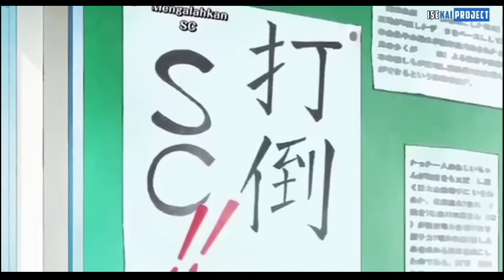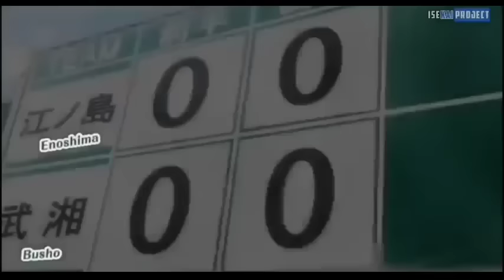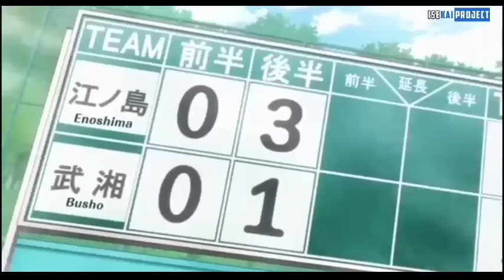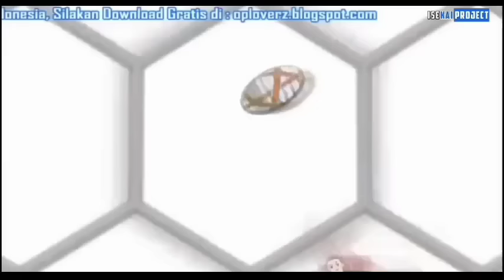KISAH MANAGER MENJADI PEMAIN BOLA - ALUR CERITA ANIME SEPAK BOLA TERBAIK (AREA NO KISHI) Full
Aizawa Kakeru adalah seorang manager lemah yang sering di bully para pemain di sekolahnya, namun dibalik itu semua dirinya ternyata merupakan seorang striker berbakat yang sengaja berhenti dari lapangan hijau akibat trauma yang dideritanya, bagaimanakah kisah nya berlanjut ???

Judul Anime : Area No Kishi
Jumlah Episode : 37 episode